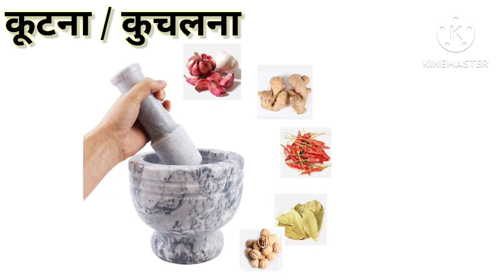किचन में अंग्रेजी बोलना सीखें I रसोई में गृहिणियों के लिए अंग्रेजी I English for housewives in Kitch